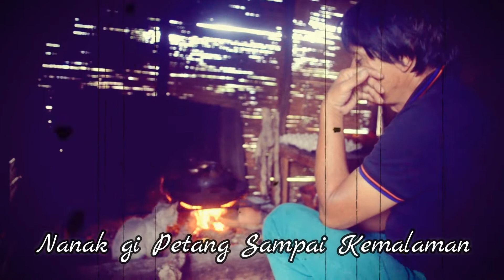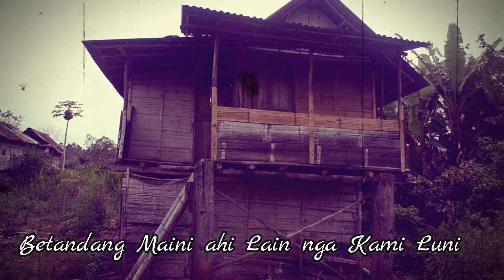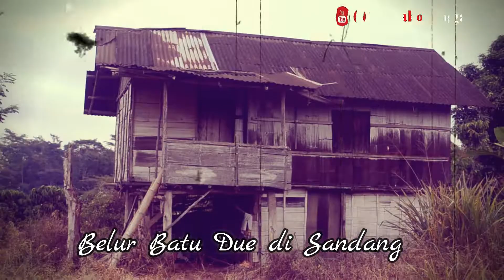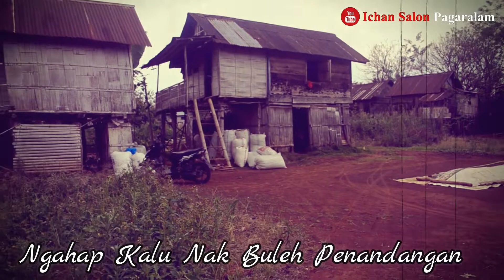Lagu Daerah Sumatera Selatan ''BUJANG BAGHI '' Oleh Hanan Z (Muara Enim, Lahat, Pagaralam)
Lagu Daerah Sumatera Selatan / Lagu Base DUSUN

Judul      : BUJANG BAGHI
Oleh.      : Hanan Z
Cipt        : NN
video     : Talang Bajau Pajar Bulan  Pagaralam- Lahat

Assalamualaikum  Sanak saudara ,kundang kance gegalenye , khususe jeme kite ...

mengenal dan Melestarikan  Kesenian Daerah, Tradisi ,Budaya, dan Adat  di Sumatera Selatan  Khususnya Besemah Libagh (Sumatera Bagian Selatan)

Mohon Maaf jika ada  yang tidak suka dan tidak berkenan. Karena saya hanya pemula dan belajar.

Dan jika  ada Hal yang tidak berkenan yang ada di Video  dan lagu ini bisa menghubungi saya  di.

Fb. Wo  ichan

Terima Kasih
Salam Jeme Kite Jeme Besemah
Sumatera Selatan